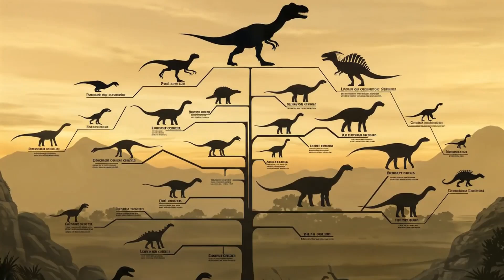🦖 Eoraptor: The Tiny Legend That Started It All! ✨| Fun Animals for Kids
Did you know the first dinosaur ever to walk Earth was smaller than a house cat? Meet the Eoraptor—the incredible “Dawn Thief” who changed history forever! 🌅 While most kids imagine dinosaurs as gigantic beasts, Eoraptor proves that being small and smart was the real superpower at the dawn of the dino age.

Eoraptor didn’t just survive volcanic eruptions and terrifying predators—it thrived, thanks to its sharp claws, lightning-fast legs, superpowered eyesight, and long tail for balance. Fossils show it was a predator, a survivor, and an evolutionary trailblazer that led to every other dinosaur we know and love today.

🌟 Eoraptor Highlights: From Tiny Hunter to Dinosaur Pioneer
🦴 First dinosaur ever—Eoraptor started it all!

🐾 Size of a house cat but full of power

👀 Sharp vision to hunt and spot danger

🦶 Two strong legs for running and jumping

⚖️ Long tail for balance during quick turns

🦖 Curved claws for catching prey

🌋 Lived among volcanoes and predators

🧬 Ancestor of every dinosaur that followed

🏛️ Fossils in museums across the world

🎞️ Animated reconstructions in educational videos

📚 Inspires kids to explore dinosaur science

🧠 Shows that survival isn't about size

🎯 Highlights adaptation over brute force

🌍 Connects past and future dino enthusiasts

🧱 Built the foundation of dinosaur evolution

📢 Told through exciting YouTube stories for kids

🤯 Shows how dinosaurs first evolved to walk upright

🦕 Not a giant—but a giant leap in evolution

📖 Teaches bravery and beginnings

👣 Shows that every journey starts small

🎓 Great educational dinosaur content for schools

🔬 Focus of groundbreaking fossil studies

📈 Trending in kid-friendly paleontology content

📚 Part of every dinosaur learning curriculum

🎉 A fan-favorite in dinosaur-themed adventures

❓ Curious Questions Kids Can Answer About Eoraptor!
Who was the very first dinosaur ever discovered?

How big was Eoraptor?

Why is Eoraptor called the "Dawn Thief"?

What made Eoraptor such a great survivor?

Did Eoraptor walk on two legs?

How fast could Eoraptor move?

What did Eoraptor use its claws for?

How did Eoraptor stay balanced while running?

Where did Eoraptor live?

Was Eoraptor bigger than a house cat?

What kind of world did Eoraptor live in?

How did Eoraptor avoid predators?

What did Eoraptor eat?

Why is Eoraptor important to dinosaur history?

How do scientists know about Eoraptor?

What can kids learn from Eoraptor's story?

Why is Eoraptor featured in museums?

How does Eoraptor inspire kids to learn about science?

Is Eoraptor related to other dinosaurs?

How did Eoraptor help dinosaurs evolve?

What do Eoraptor fossils tell us about the past?

Could Eoraptor jump and run fast?

What do we learn from Eoraptor’s eyesight?

Why is Eoraptor great for dinosaur beginner videos?

What makes Eoraptor different from bigger dinosaurs?

🌟 Eoraptor: The Small Hero of a Giant Story
The Eoraptor wasn’t just the first dinosaur—it was the bravest step in a 165-million-year journey! With agility, vision, and survival instincts, it helped shape the entire age of dinosaurs. Its story reminds us that greatness starts small, and that even the tiniest creatures can leave the biggest footprints in history.